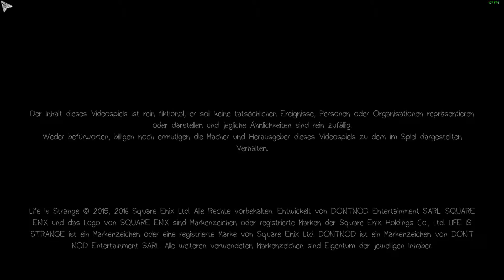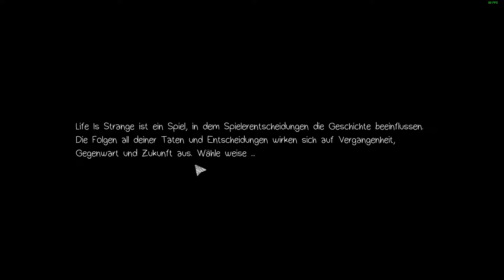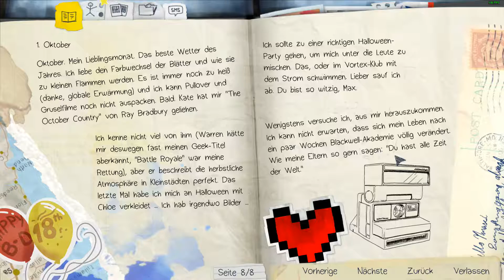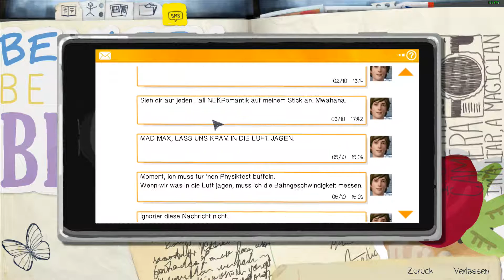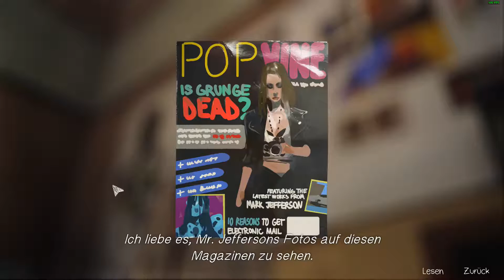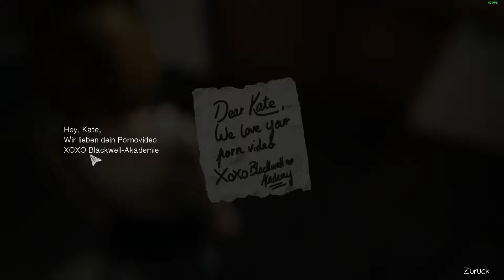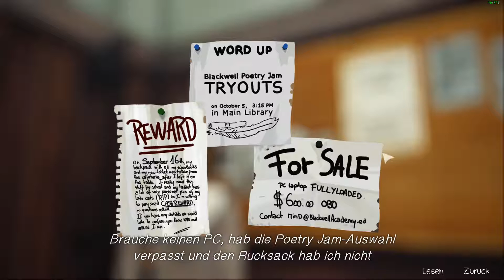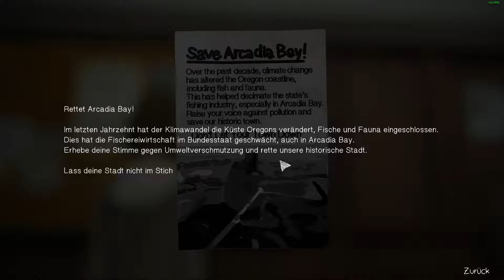LIFE IS STRANGE [ Episode 1 | #01 ] FullHD 60FPS | Let's Play Life Is Strange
★★★★ Nützliche Infos ★★★★

Für welche Systeme/Plattformen kam es raus? ► PlayStation 4, Xbox One, PlayStation 3, Xbox 360, Microsoft Windows
Genre? ► 3D-Adventure
Release Date? ► 29. Januar 2015

Das Game wird von Flo Gezockt und Kommentiert.

Bock auf Ts3 mit uns zu reden ?! Dann hier drauf ► 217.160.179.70 und/oder auf Kartoffeltempel.de

★ Hier ist meine ganze Hardware & Software ★

★ Meine Software ★

Mein Videobearbeitungsprogramm ►

★ Meine Hardware ★

Mein Gaming Gehäuse ►

Mein Mainboard ►

Mein Prozessor ►

Meine Grafikkarte ►

Meine internen Festplatten ►
Nur für Windows und Software ►

Nur für Games und/oder Aufnahmen ►

Mein Arbeitsspeicher ►

Mein CPU-Kühler ►

Mein Netzteil ►

Mein Lautsprechersystem ►

Meine Kopfhörer ►

Mein Mikrofone ►